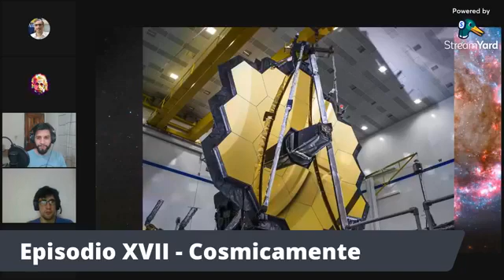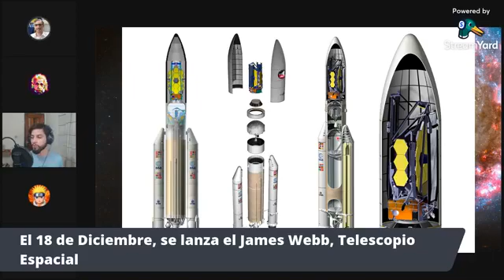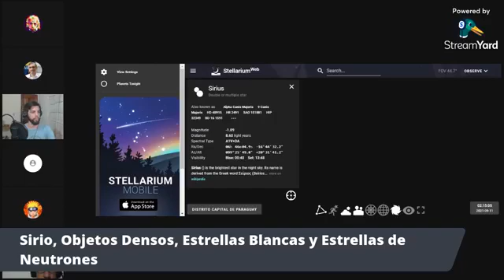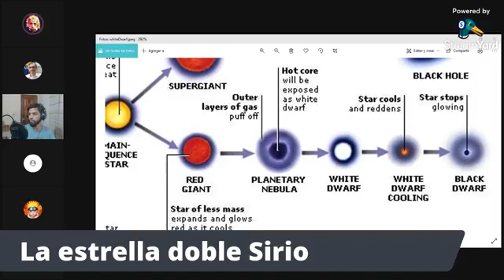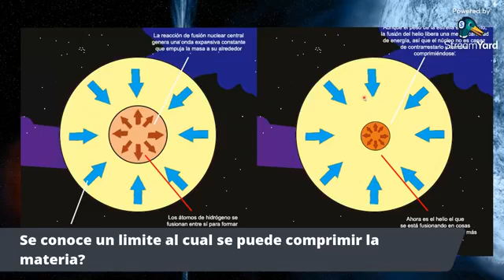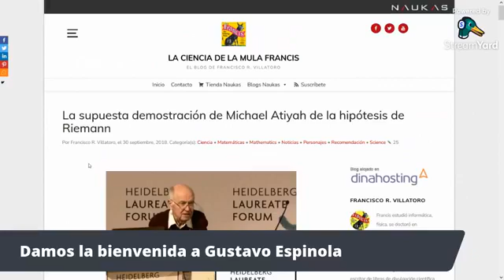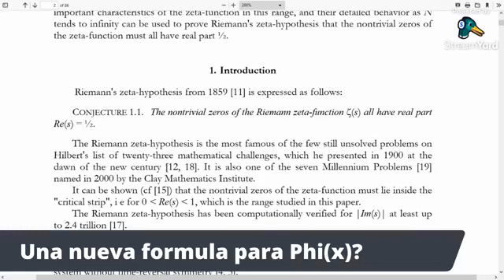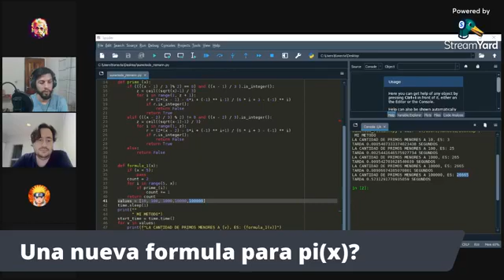Episodio 17 - James Webb, Enanas blancas y Estrellas de Neutrones, Distribución de Numero Primos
Lanzamiento del telescopio espacial James Webb, Enanas blancas y Estrellas de Neutrones, una nueva supernova y Distribución de Numero Primos Pi(x) y la Hipótesis de Riemann.

La transmisión en vivo se realiza todos los viernes 20:30 hs UTC-4 desde el Facebook de Centro Paraguayo de Informaciones Astronómicas